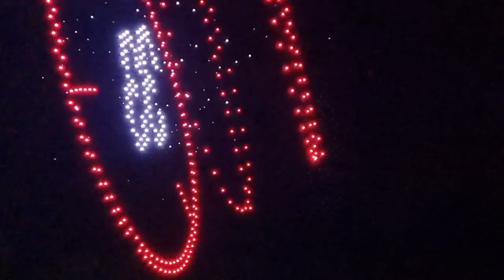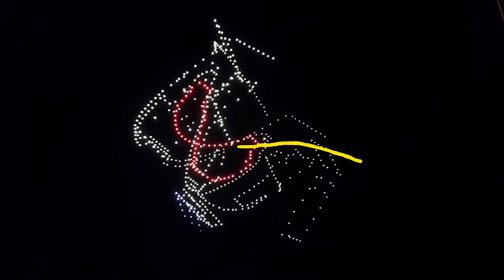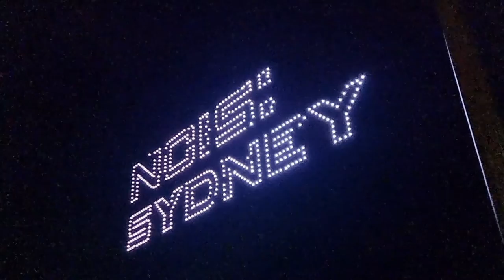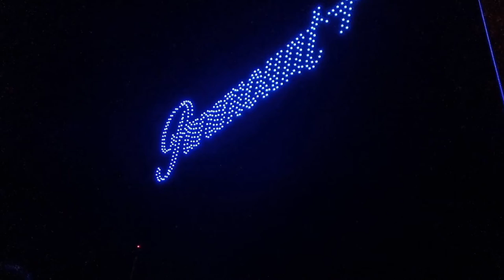Tour Of Vivid Sydney 2022 Opera House Short Walk Part 4 - Drone Show - Behind The Scenes With Kids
The Best Place To See Awesome Drone Show with Music @ Vivid Sydney 2022

Sunday Night Just During paramountplus droneshow.
Lots Of Families and Kids.

- A Bird is Enjoying it So much ( A Kid's Commentary )
- Many Drones are Falling Down
- We didn't know What They Are ( Until we watched the official Paramount Plus Drone show youtube video here ⏩⏩

📍 Please Listen Carefully What Kids Are Talking About.

About 7 mins Short Drone Show.

THE WORLD'S BEST AND BIGGEST LIGHT FESTIVAL.
Please Enjoy Light & Night walk with us.
Vivid Sydney Locations
Barangaroo Carriageworks Central Station and The Goods Line Circular Quay and the Rocks
 Darling Harbour Darling Quarter Darling Square Luna Park Sydney CBD and Surrounds
 Sydney Opera House Taronga Zoo University of Technology, Sydney (UTS) Walsh Bay

Recorded on Sunday, 29 ‎May ‎2022 around 7:30 PM

➤ TIMESTAMPS:
0:00 Paramount Plus Drone Show
0:11 A Bird is enjoying it so much
0:25 Wow
0:53 So Funny
1:06 Wow
1:20 A Drone is falling down
2:07 Another Drone is flying away
2:36 Wow
3:26 This is The Best
4:06 NCIS Sydney
5:16 Paramount Logo
6:16 Vivid Sydney Logo
6:37 600 Drones are going back to Ground

Look up – in awe and wonder!

For one night only over Sydney’s magnificent harbour, Vivid Sydney teams with Paramount+ to present the largest drone light show ever seen in the Southern Hemisphere.

Transforming our wintery evening sky into a sprawling canvas, a fleet of 600 perfectly choreographed LED-equipped drones shape shift and synchronise into enormous 3D images and sequences. Through swarm dynamics and SKYMAGIC’s wizardry, you’ll recognise superstars and characters from Paramount’s movies and entertainment as the drones fly in illuminated formations.

Thrill to the sweeping and hovering points of light in a performance designed to delight the whole family. All you need to do is look up!